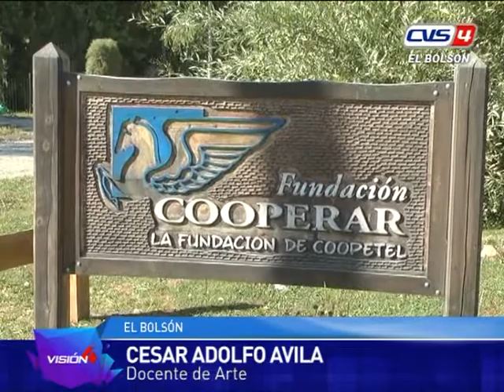30 03 17 CESAR AVILA Cooperar